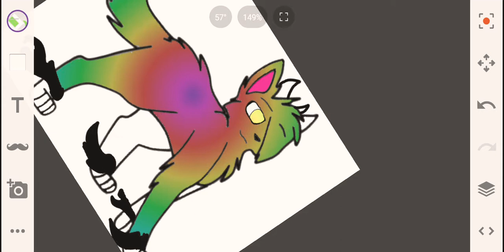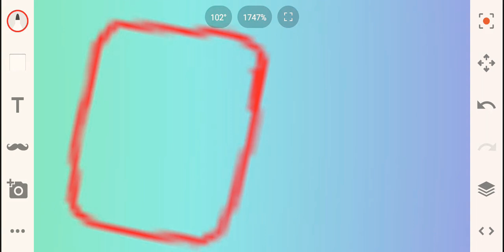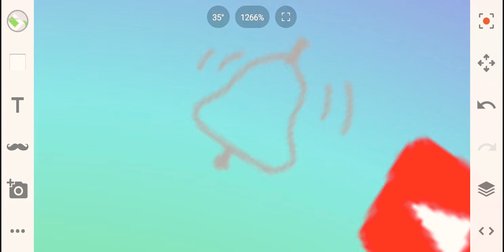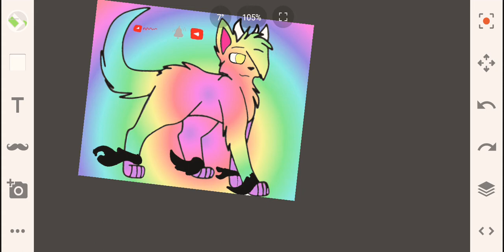30 มิถุนายน ค.ศ. 2019